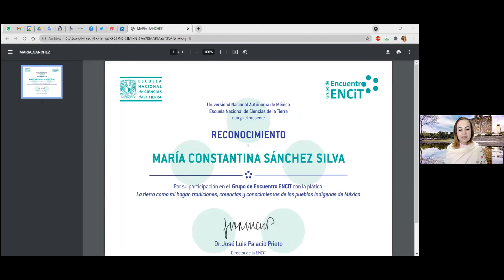"La Tierra como mi hogar: tradiciones, creencias y conocimientos de los pueblos indígenas de México"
Grupo de Encuentro ENCiT
Conversatorio "La Tierra como mi hogar: tradiciones, creencias y conocimientos de los pueblos indígenas de México", imparte: María Sánchez, mujer nahua, habitante de la Ciudad de México